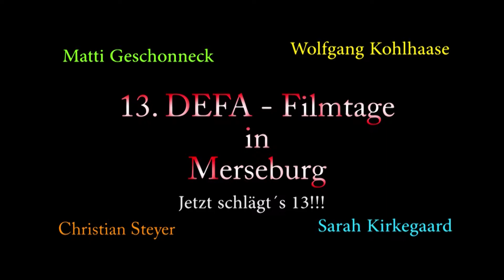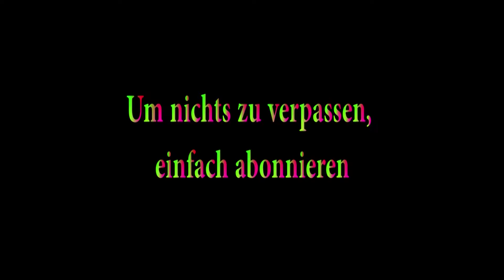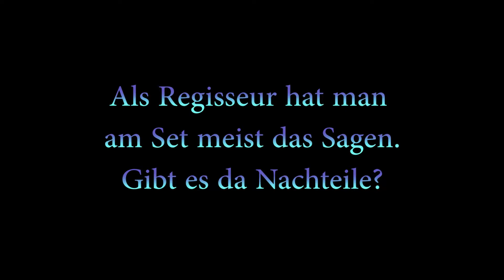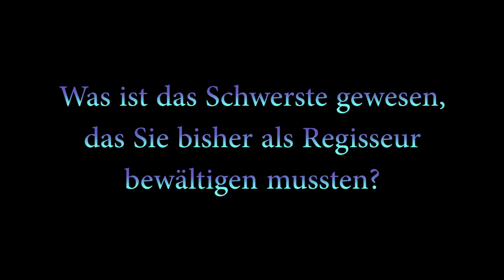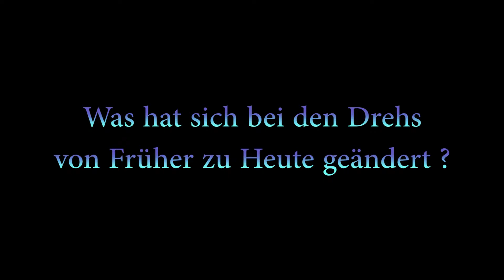13.DEFA-Filmtage//Interview mit Matti Geschonneck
Interview mit dem Regisseur von dem Film "In Zeiten des abnehmenden Lichts"

Lied vom Intro:
Touching Light von Scott Holmes

Vielen Dank an den Offenen Kanal Merseburg-Querfurt e.V. und dem Domstadtkino Merseburg für die technische Unterstützung.

Natürlich danken wir auch Matti Geschonneck für das Interview und die Geduld.

Tanja Wenck
Saskia Wenck

Liebe Grüße
Tanja und Saskia😊